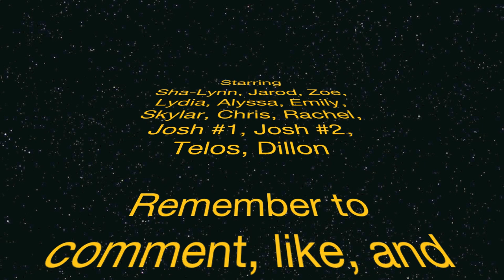The Class of 2016 Hiking Adventure!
The Class of 2016 of Penquis Valley High School take an adventure like no other.  They braved the hiking trails and the sandy beaches of Acadia National Park in Maine and became as close together as they will ever be.  Let me know what you think! I might add more Vlogs like this in the future

MyNameIsJosh